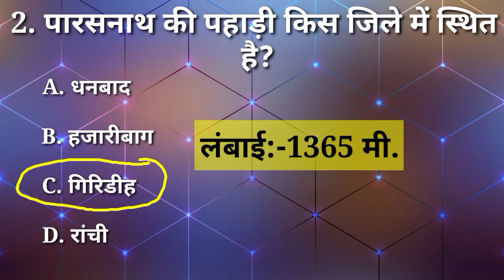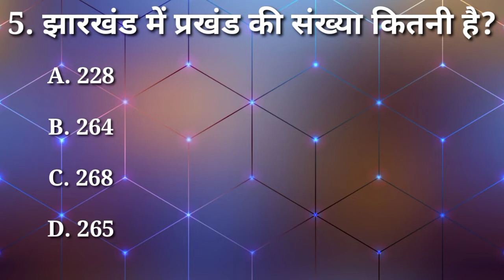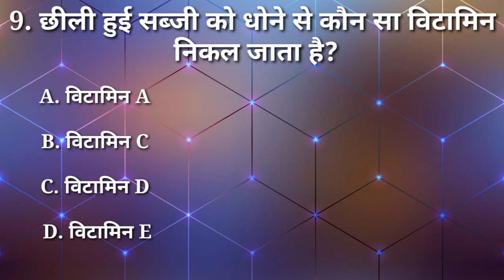झारखंड राज्य से संबंधित महत्वपूर्ण सामान्य ज्ञान | Jharkhand GK | Jharkhand gk 2022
Hello friends मैंने अपने YouTube channel मैं झारखंड योगेश से संबंधित महत्वपूर्ण सामान्य ज्ञान बताइए है। इसलिए आप हमारे हर एक Video को देखें और अगर Video पसंद आए तो Video को Like और channel को Subscribe करके Bell icon press करके all पर select जरूर करें,
ताकी हमारे आने वाले हर एक वीडियो का Notification आपके पास पहुंच जाए धन्यवाद,

jharkhand gk,
complete jharkhand gk course,
jharkhand gk jpsc,
jpsc jharkhand gk,
complete jharkhand gk in one video,
jharkhand gk best video,
jharkhand gk in one video,
best jharkhand gk lectures,
jharkhand,
jharkhand gk knowledge,
jharkhand gk in hindi 2020,
jharkhand history,
jharkhand jobs,
jharkhand gk gs,
jharkhand gk,
jharkhand police,
jssc jharkhand gk 2022,
jslps jharkhand gk 2022,
jssc je jharkhand gk 2022,
jslps cc jharkhand gk 2022,
jssc cgl jharkhand gk 2022,
jharkhand,
jharkhand police gk 2022,
jharkhand current gk 2022
jharkhand gk,
jharkhand gk jpsc,
jpsc jharkhand gk,
jharkhand,
jharkhand gk knowledge,
jharkhand history,
jharkhand jobs,
jharkhand gk gs,
jharkhand gk,